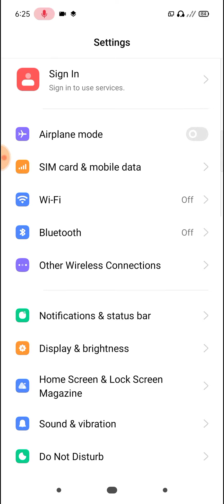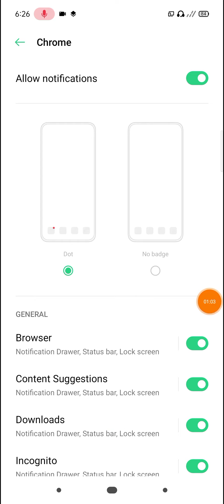Realme C1, C2 Notification Not Showing Problem Solve